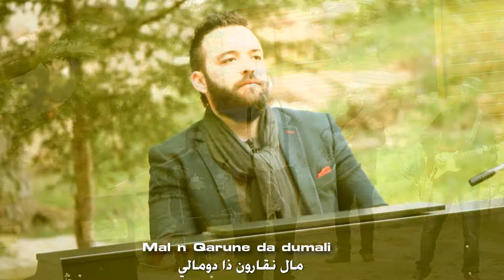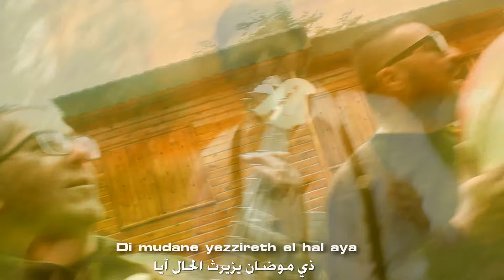Ishem Boumaraf - Rih N Mars هشام بومعراف - جديد الأغنية الشاوية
في هذا الفيديو سيشارككم الفنان هشام بومعراف واحدة من الأغاني الشاوية الجميلة والمهذبة التي يتغنى فيها بجمال الأوراس وطبوعه المختلفة من صراوي، ركروكي، رحابة، عياش، دمام . كما سيسافر بنا الفنان بأحاسيسه التي يتغنى بها عن أحزان وأفراح منطقة الشاوية وذلك بسماعنا لأنغام جديدة من بندير و قصبة شاوية تبرد القلب نابعة من أعراس الشاوية المعروفة بالرقص الشاوي بالبرنوس والملحفة مبرزا معنى الزين الشاوي و احنا شاوية.

دايا ذيموضان يزيرث الحال ايا